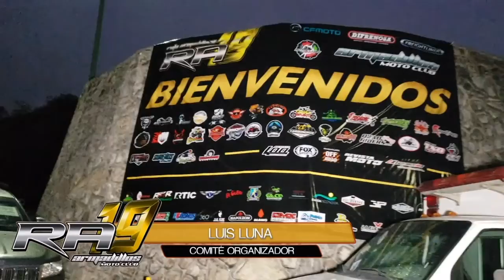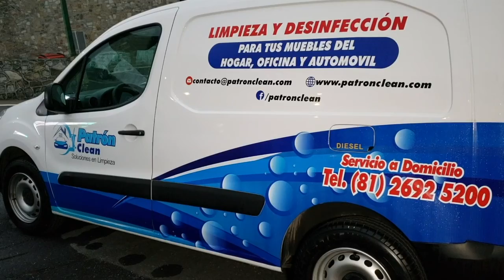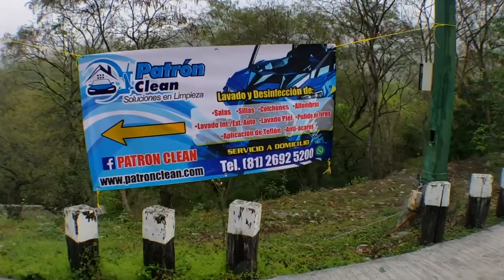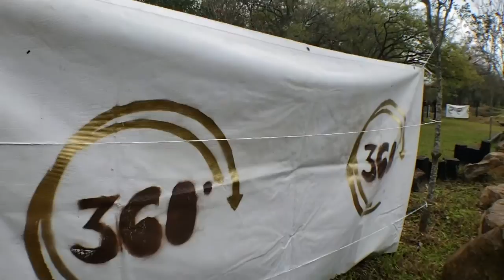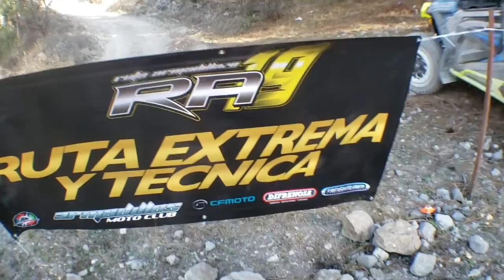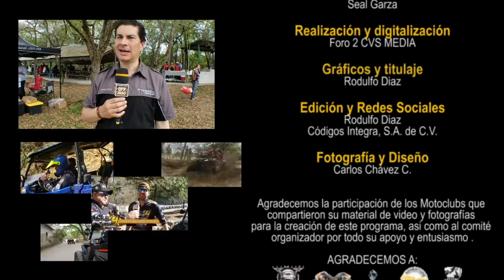Programa especial, Armadillazo 2019, RA19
En su quinta edición, el Armadillazo nos sorprende con su evolución a una ruta de 2 días, pensando en los pilotos foráneos y dando muestra de la experiencia de de Armadillos Motoclub como organizadores y anfitriones que nos llevan a conocer lo mejor de la sierra en el Pueblo Mágico de Villa De Santiago Nuevo León y localidades de la zona.

Siendo el hotel sede Bahia Escondida Hotel, Convention Center & Resort o como le decimos en AORTV, la Casa del Off Road, donde más de 900 pilotos se dieron cita. A todos los pilotos, organizadores, autoridades y patrocinadores felicidades por el reto logrado y la gran experiencia vivida, sin más esto es el RA19!!!